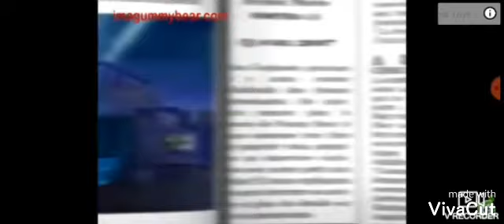Boku Wa Gumibea - Long Japanese Version - The Gummy Bear Song